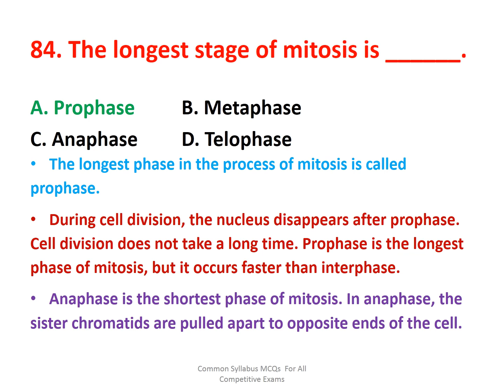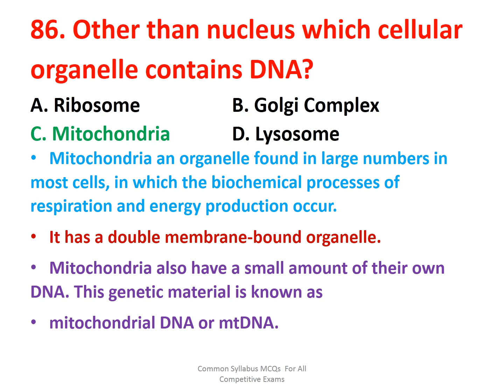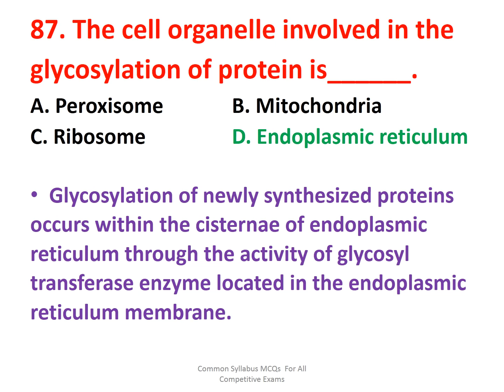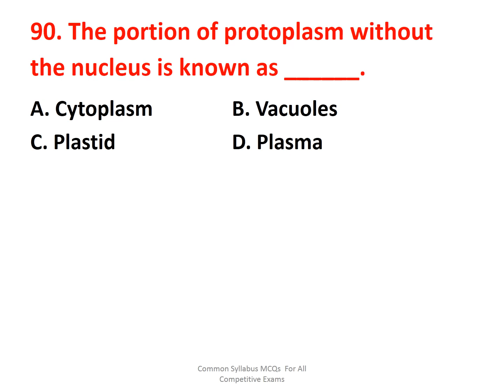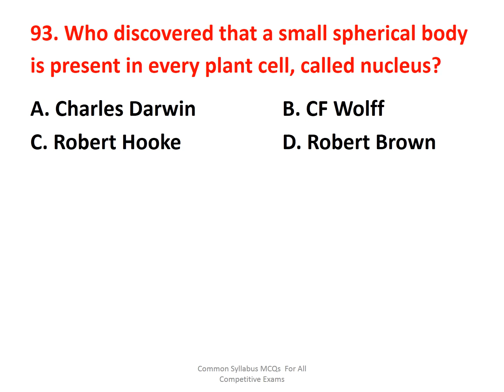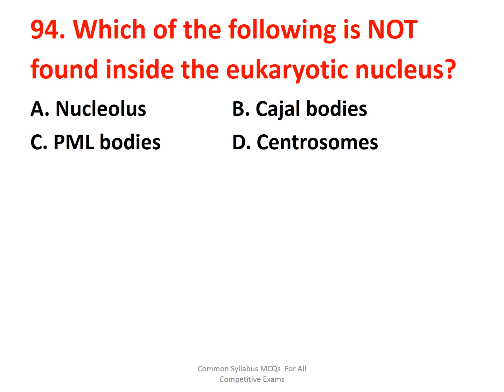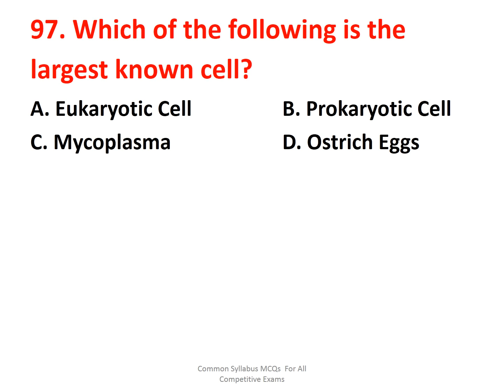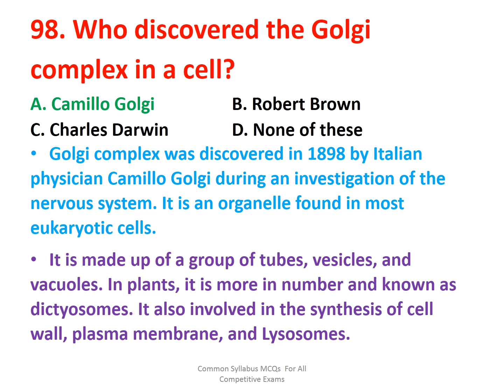Biology ALL important Questions Part 6 I